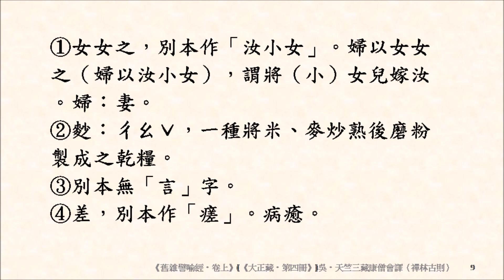佛教寓言故事 100 天下有三癡